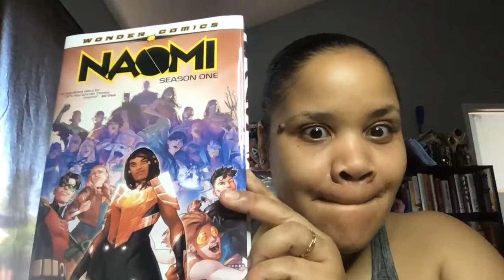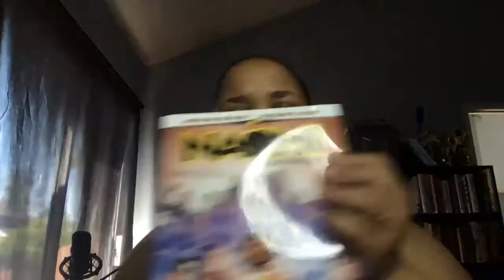04.07.21 Naomi and DC Shows on the CW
Brainstorming on how Naomi will fit with the DC Shows on the CW.